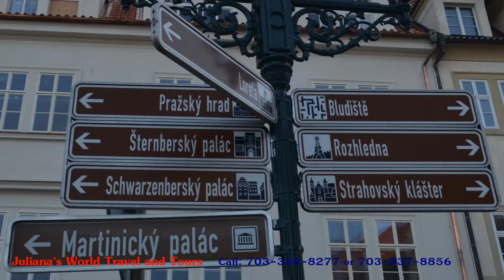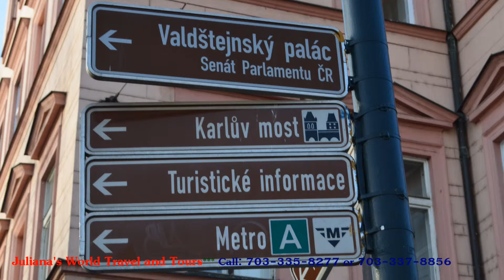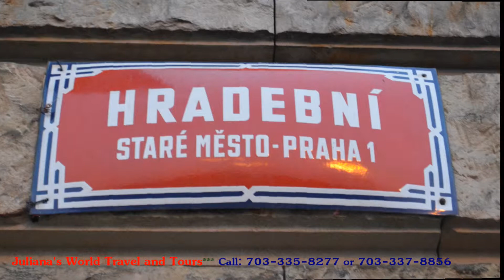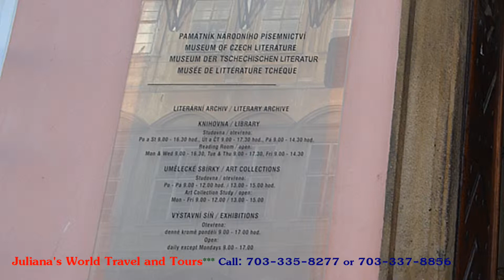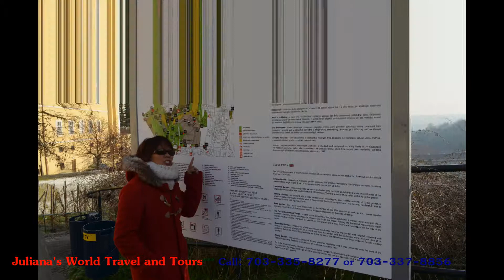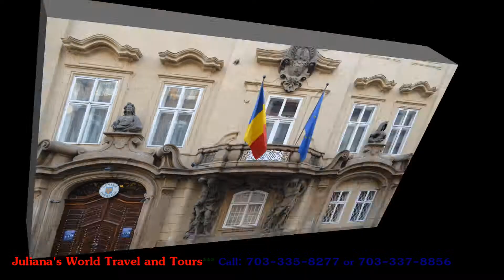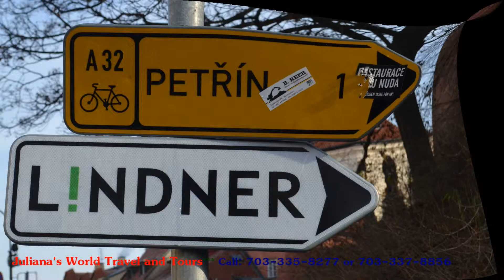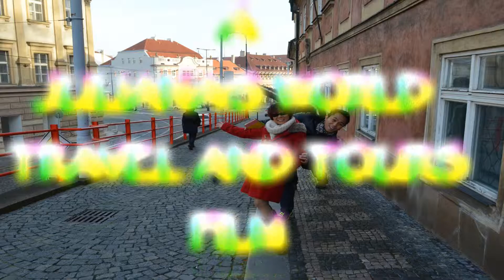JULIANA'S WORLD TRAVEL AND TOURS: AMA Certo-Prague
Prague is the capital and largest city of the Czech Republic. It is the fourteenth-largest city in the European Union. It is also the historical capital of Bohemia. Prague has been a political, cultural, and economic centre of central Europe with waxing and waning fortunes during its 1,100-year existence.